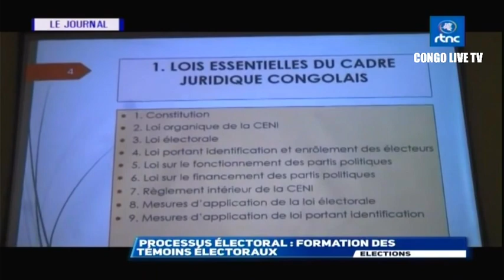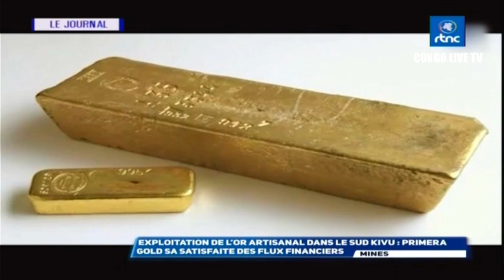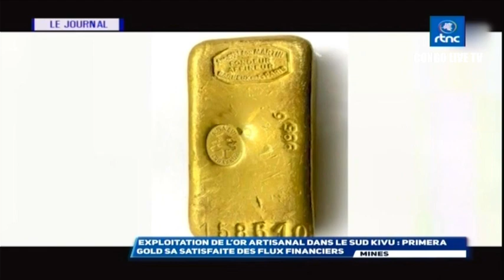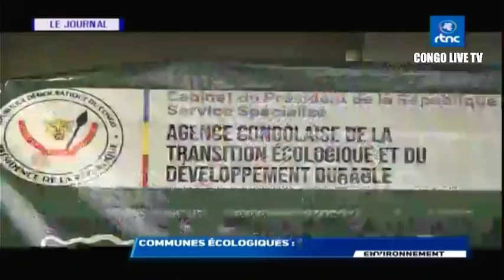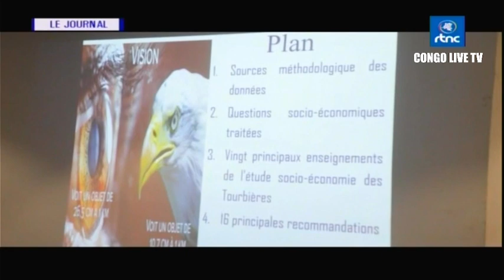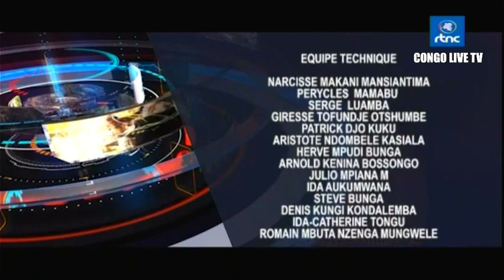🔴RDC : PRESIDENTIELLE 2023 LES MILITTANTS DE L'UNION SACREE PROMETTENT SECOND MANDAT A F. TSHISEKEDI